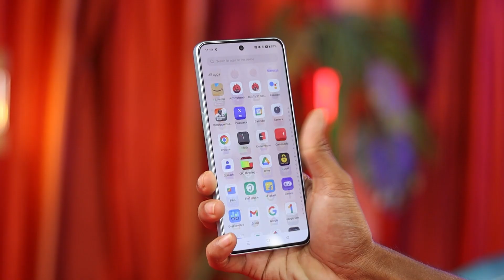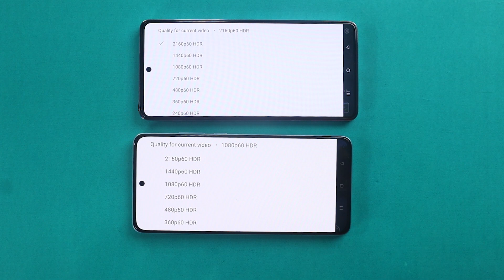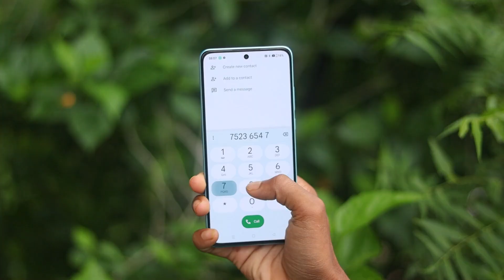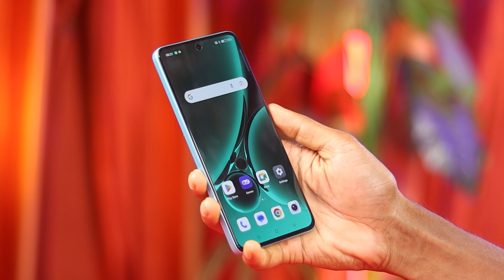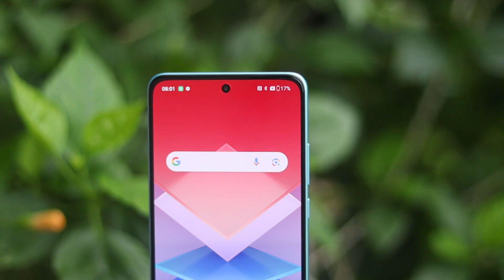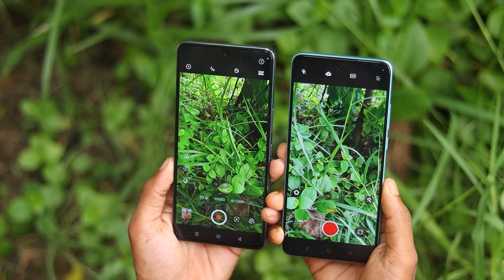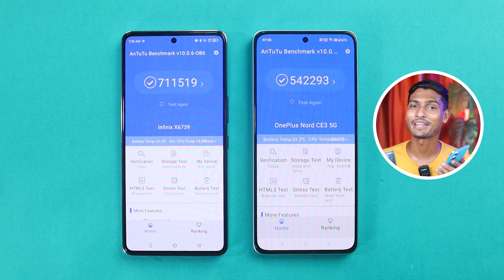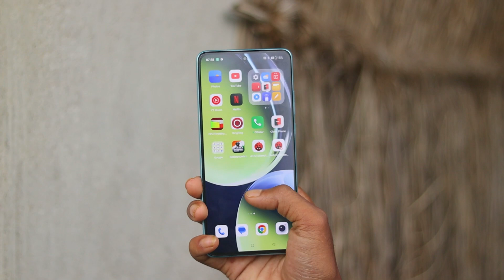infinix GT 10 Pro vs OnePlus Nord CE 3 Camera, PUBG, Battery, Display Comparison -Galti mat karna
infinix GT 10 pro 5g vs OnePlus Nord CE 3 5g Full Comparison in Hindi.

infinix GT 10 pro vs OnePlus Nord CE 3 Comparison.
infinix GT 10 pro vs OnePlus Nord CE 3 Camera.
OnePlus Nord CE 3 vs infinix GT 10 pro PUBG.
infinix GT 10 pro vs OnePlus Nord CE 3 Battery.
infinix GT 10 pro vs OnePlus Nord CE 3 Speed Test.